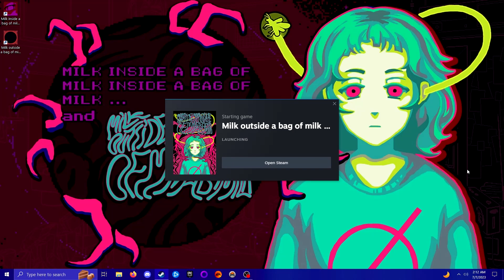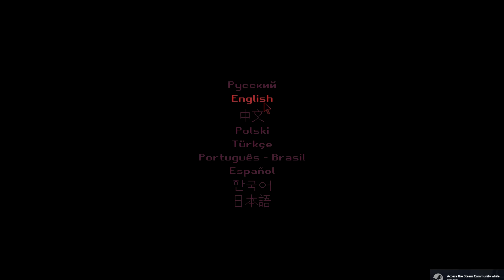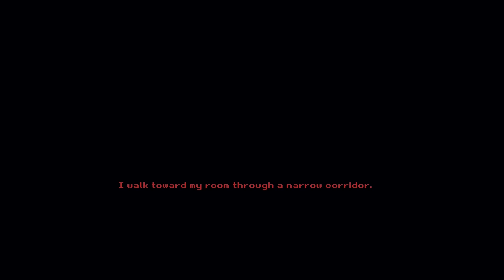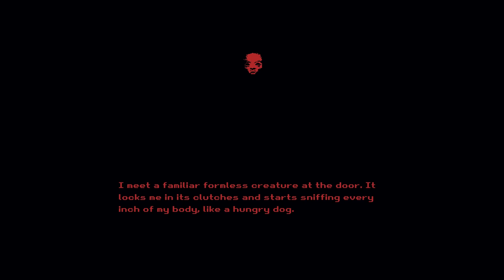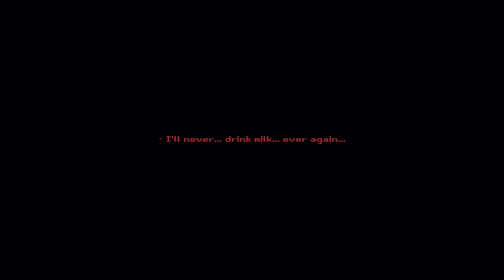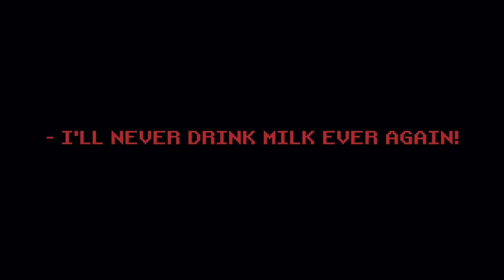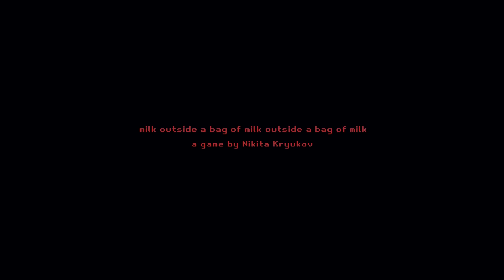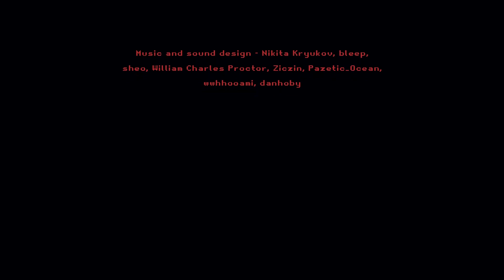milk outside a bag of milk outside a bag of milk